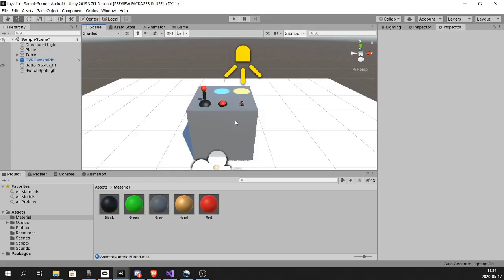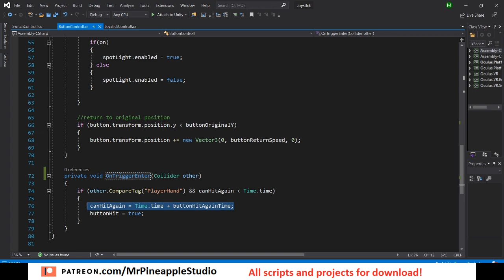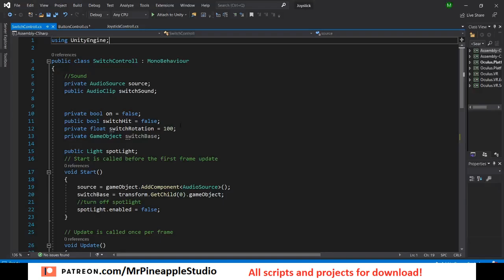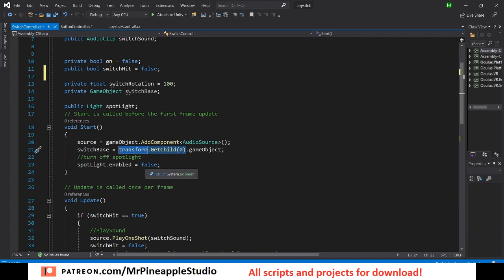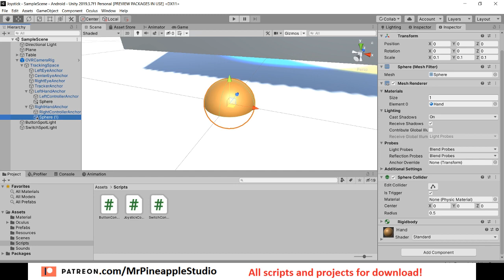HOW TO: Buttons and switches in VR, Unity Beginner tutorial for beginners!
How to create buttons and switches in unity that are interactable in VR this should work on any headset and any interaction SDK, If you have issues or questions ask me in the comment section!